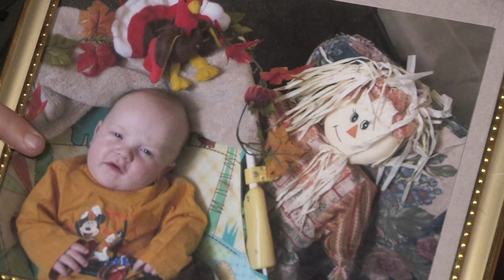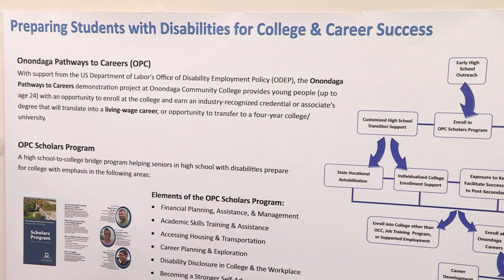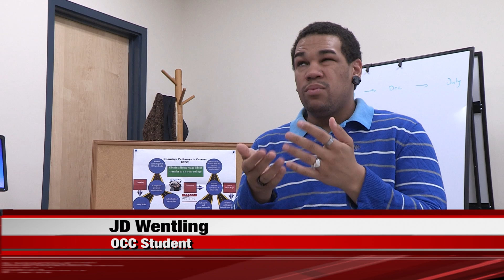Disabled in the Workplace FINAL FINAL